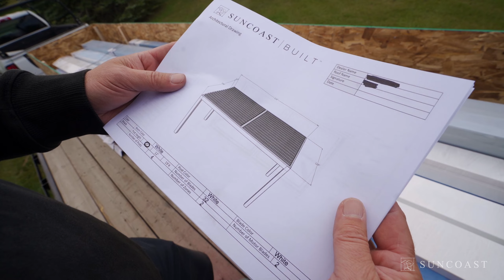Suncoast | 2023 Year Recap